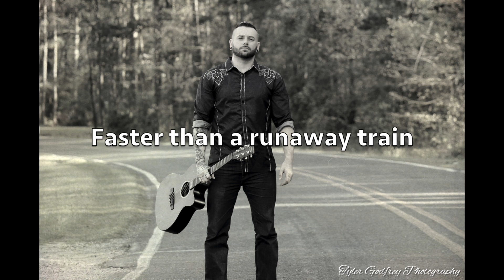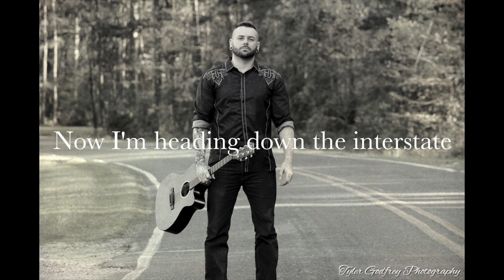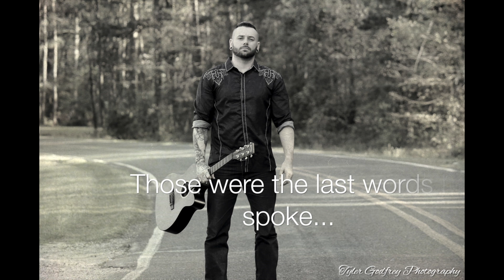Rob Matthews - Dream to chase (Original) with lyrics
Here is Rob Matthews first Original single off of his upcoming 5 song EP!